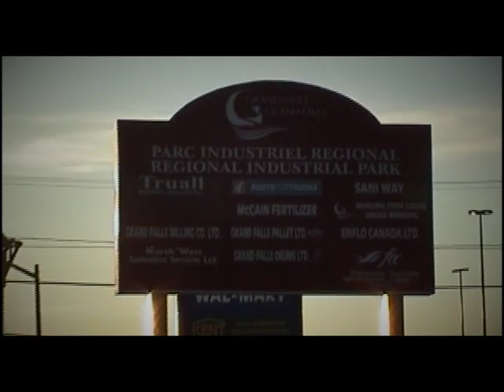Richard Keeley for Mayor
Richard Keeley - 2012 Introduction video, candidate for Mayor for the Town of Grand Falls, NB